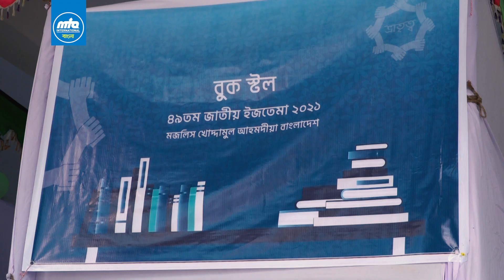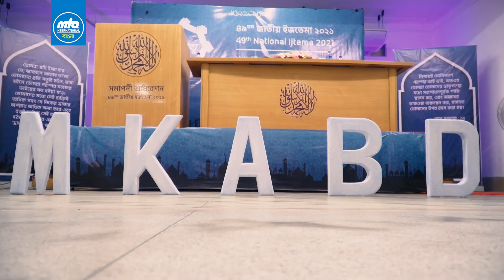49th National Ijtema Highlights | Day-3 | Khuddamul Ahmadiyya Bangladesh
মজলিস খোদ্দামুল আহমদিয়া বাংলাদেশ এর ৪৯ তম জাতীয় বার্ষিক ইজতেমা ২০, ২১ ও ২২ অক্টোবর ২০২১ তারিখে অনুষ্ঠিত হয়।